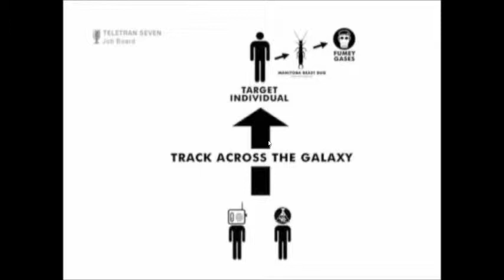Pixel Derp Plays Gravity Bone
I'm sure there's a sex joke there somewhere

(free)

From the developers of Thirty Flights Of Loving